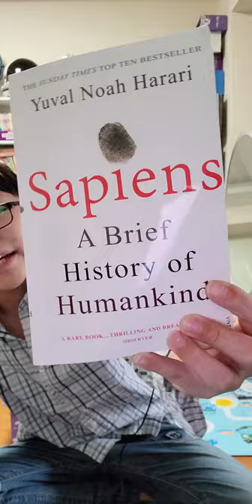한션 Sean : BOOK REVIEW [SAPIENS] Part 1/4《THE COGNITIVE REVOLUTION》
※ 한션 Sean : BOOK REVIEW [SAPIENS]